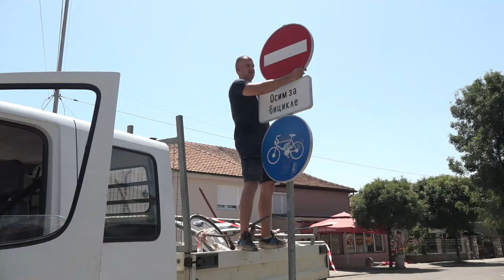PUŠTENA U SAOBRAĆAJ REKONSTRUISANA DEONICA ULICE SAVE KOVAČEVIĆA